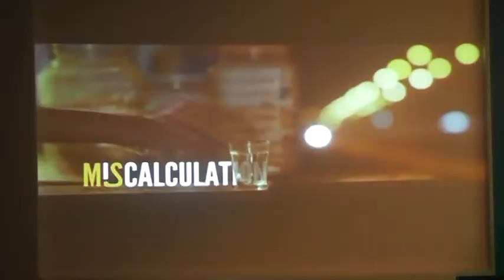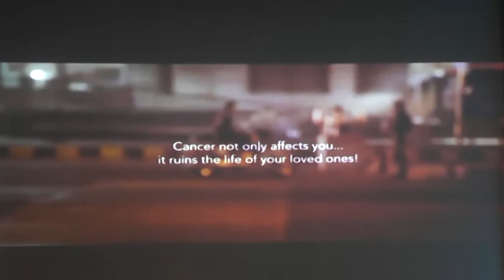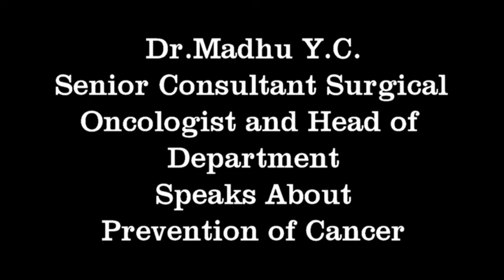BGS Gleneagles Global Hospitals Releases Painful Wait